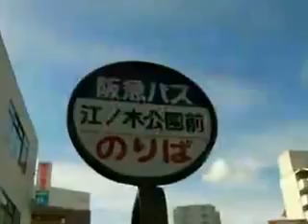師走の年末行事「かっちゃんと仲間の餅つき大会」.flv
もう師走ですね。
年末はお餅つきをしながら、みんなで乾杯！
つきたてのお餅は大根おろしとポン酢で、お酒のアテに・・・

4年前の餅つき動画ですが、やはり今よりも元気だったかな？

KissFM/kobe「ドクトルかっちゃん・健康にキッス」のメンバーも勢揃いでした。

今年の年末も集まろうね

撮影　吉崎四平